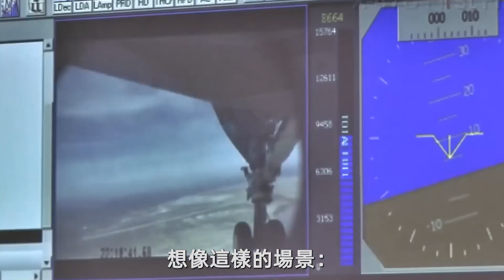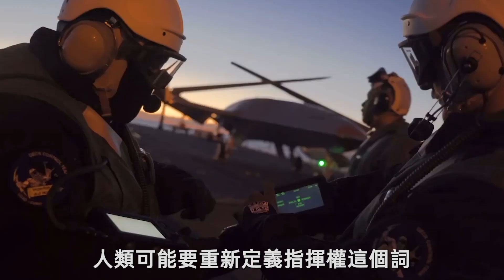美國軍工百年【第16集】｜AI登艦！X-47B到「女武神」：未來空戰的人機聯盟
從X-47B的AI登艦，到MQ-25「黃貂魚」的智能加油，再到XQ-58「女武神」的忠誠僚機，這不僅是一場技術革命，更是人類與AI共同登上戰場的開端。
當算法能比人更快、更準、更冷靜——飛行員的角色，還重要嗎？
0:00 開場
0:40 X-47B：AI 第一次登艦
3:43 MQ-25：艦隊的加油手與情報眼
6:52 XQ-58「女武神」：戰場上的影分身
10:34 AI 戰場：AI 的權力邊界與信任危機
12:28 體系演化：從航空母艦到蜂群
13:42 未來的選擇題